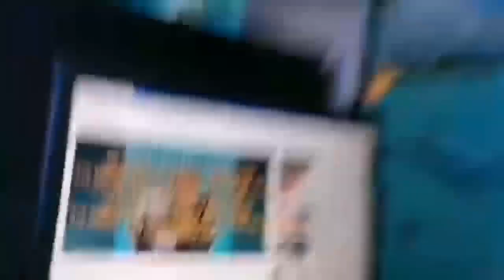Бизнес в Майнкрафт 🤑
бизнес